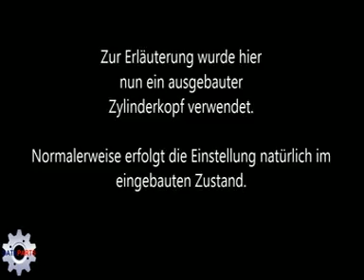Ventile einstellen am 50ccm 4-Ventil-Motor